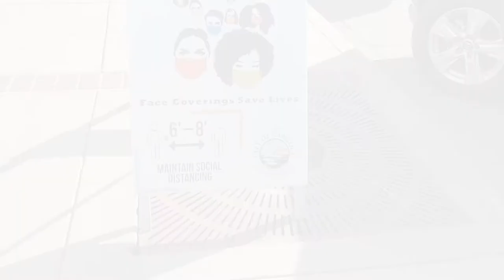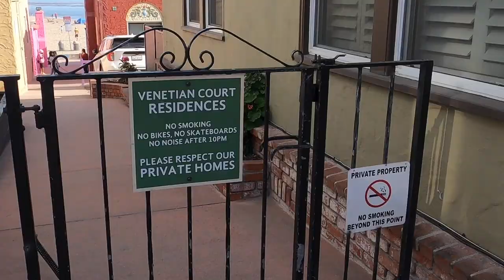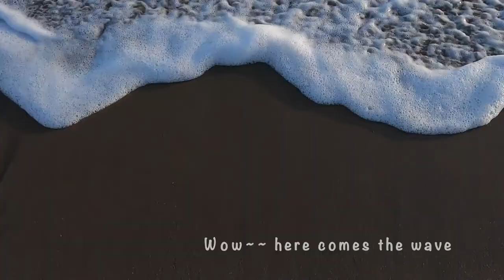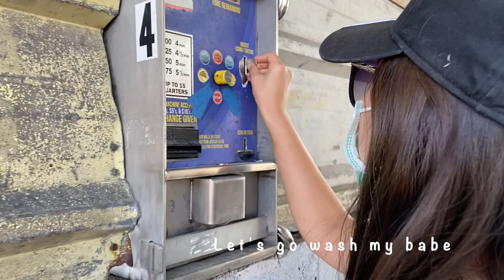[VLOG] North California - San Jose & Santa Cruz | Nov. 01, 2020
Exploring spots near San Jose~

[00:00] Intro
[00:05] Capitola Beach
[02:08] Capitola Wharf
[02:44] Mitchell's Cove Beach
[03:45] Alviso Marina County Park
[04:08] Municipal Rose Garden